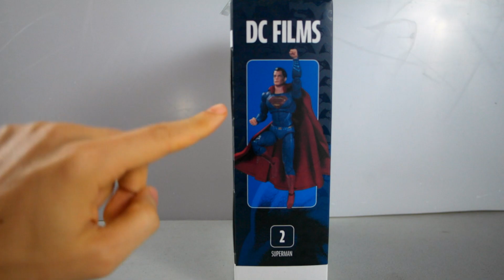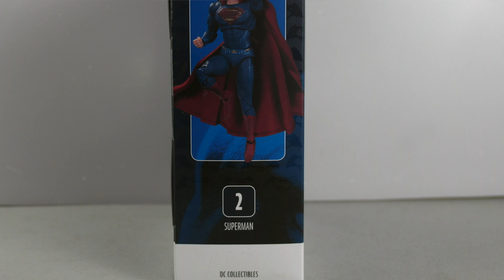TPTS - Superman [Batman v Superman] Review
Hola amigos, hoy continuamos con la figura de Superman de la serie de la película Batman v Superman.

¡Espero que les guste el video y gracias por el apoyo!

Pueden encontrar la figura en: